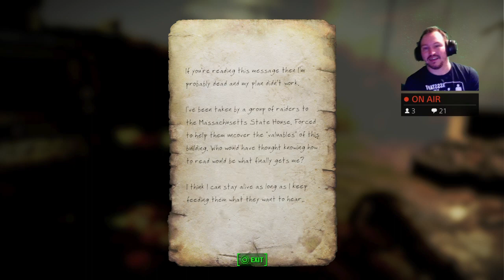Fallout 4 - Third Episode